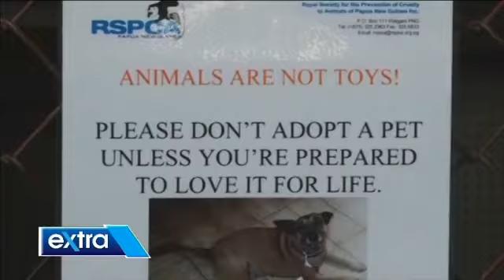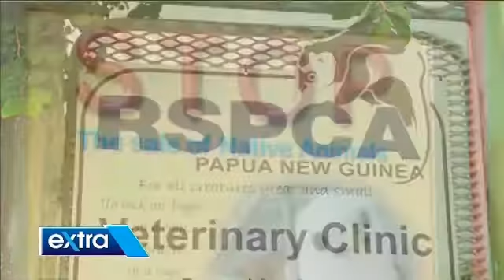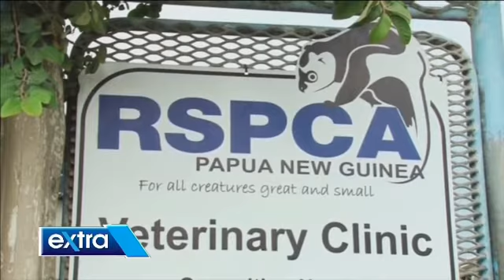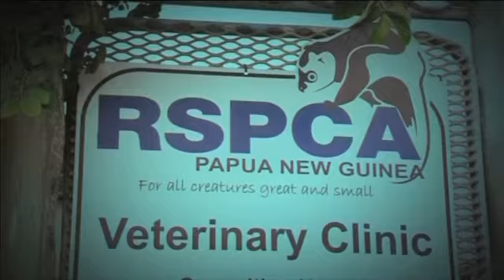PNG Extra Ep160_RSPC_09/11/2016